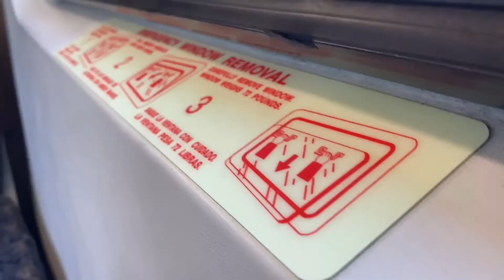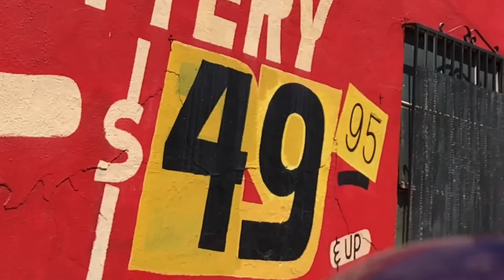Eyes Of The Night - Scorpio Coven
Scorpio Coven - "Eyes Of The Night" music video
From "The Witching Hour" - Ep
Produced by: Alfredo Romero
ScorpioCoven.bandcamp.com